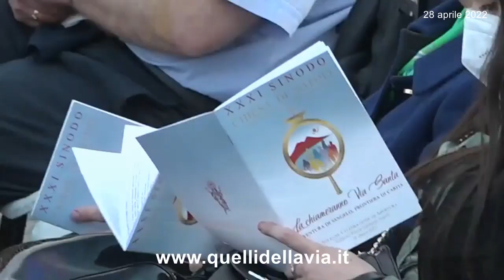ALLA SEQUELA DI CRISTO, INSIEME, SUL PASSO DEGLI ULTIMI - Don Mimmo Battaglia, Arcivescovo di Napoli